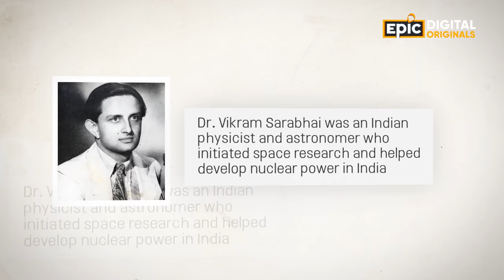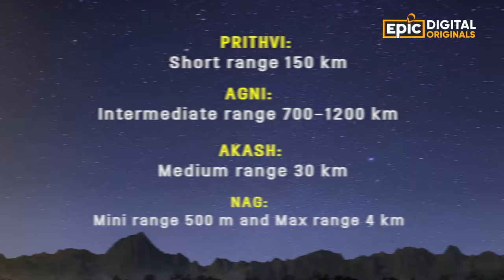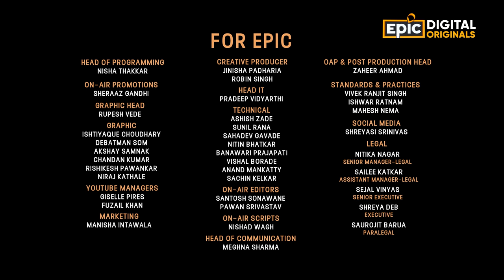A.P.J. Abdul Kalam - The Missile Man Of India | Bharat Ratna - The Jewels Of India | EPIC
'The Missile Man Of India' ne kiye soch se aage wale inventions,
iss ‘People’s President’ ka tha janta ke saath ek anokha connection!

Jaaniye 'Bharat Ratna, Dr. A.P.J. Abdul Kalam' ki incredible journey ko aur qareeb se, Epic Digital Originals - Bharat Ratna: The Jewels Of India mein, every Mon-Tue-Wed at 9:00 PM, sirf EPIC, EPIC ON aur EPIC ke YouTube channel par.